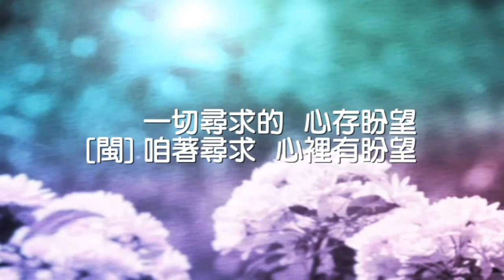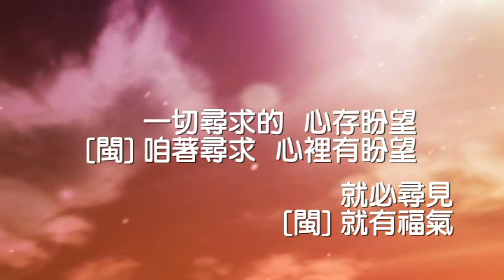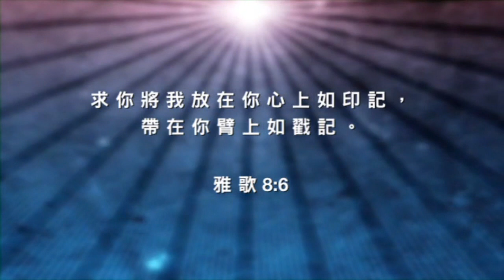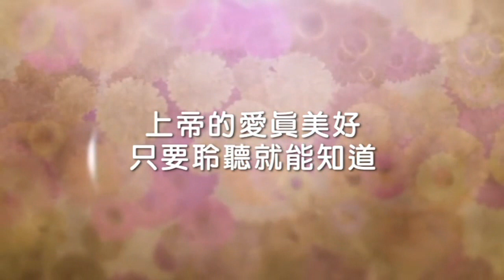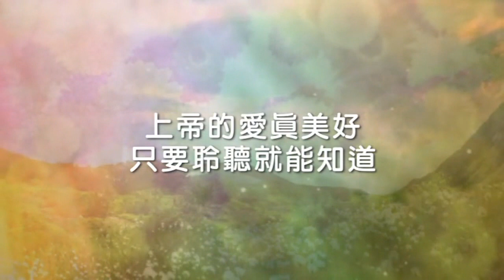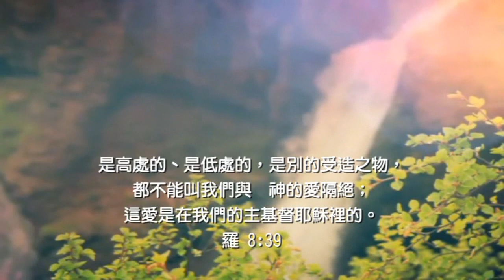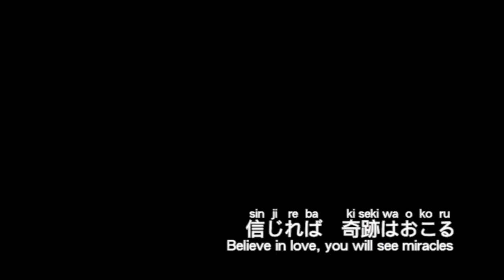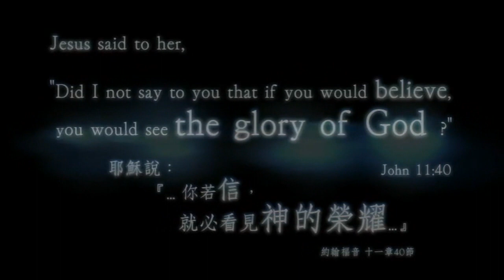Karaoke國語經典金曲之讚美之泉 相信有愛就有奇蹟16D (有人聲及歌詞字幕) Karaoke pops in Mandarin with lyrics- church choir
1. 尋見 2. 藏不住 3. 上帝的愛真奇妙 4. 相信有愛就有奇蹟